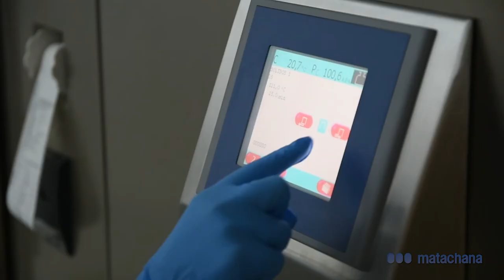Matachana Steam Sterilizers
Matachana is represented by SCANBUR in Denmark, Sweden and Finland.